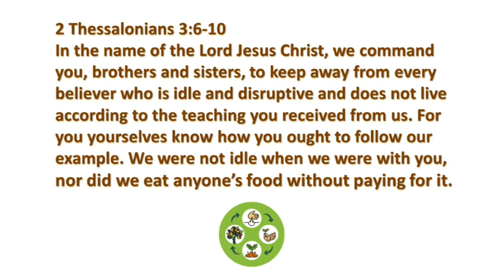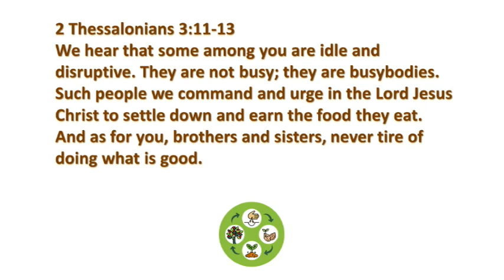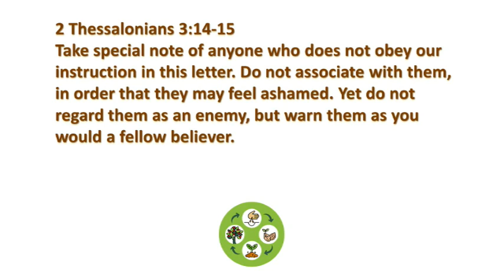05 Dangers of Bearing Fruit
God calls his church to bear fruit in our lives.  However, some will use that to their advantage to game the system.  What is the believer to do? Join Christ Lutheran Vail as we look at this challeng.
This is a pre-recording of the sermon only.  If the live stream fails, this sermon is posted at 7:00 AM on both Youtube and Facebook.
For the full worship service, watch live at 9:00 AM on Christ Lutheran Vail's Youtube Channel here: